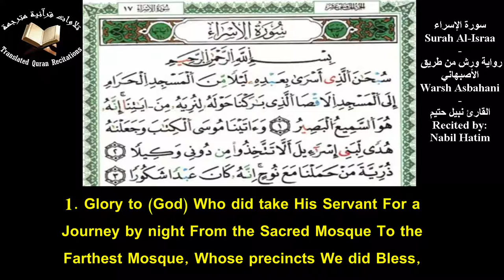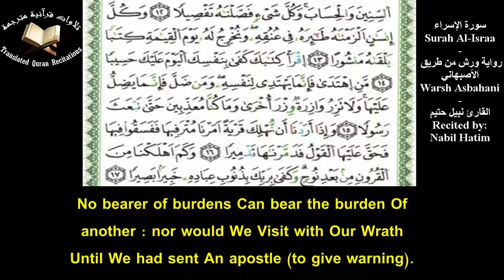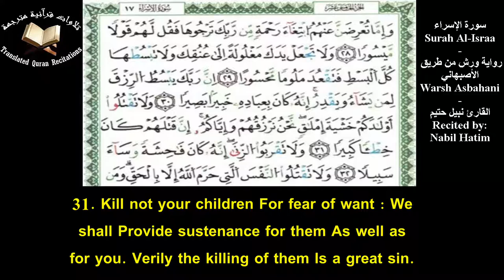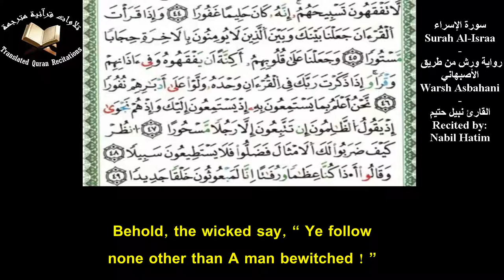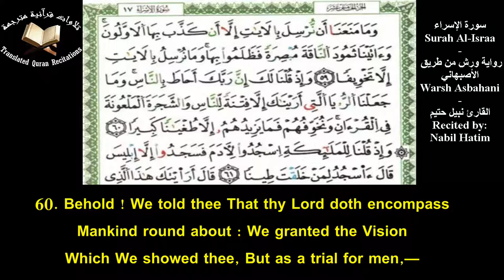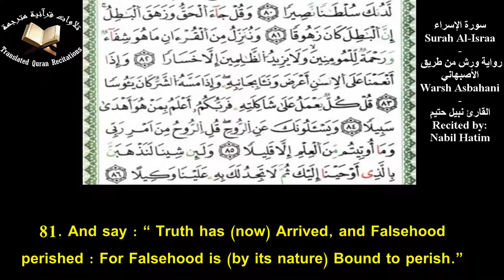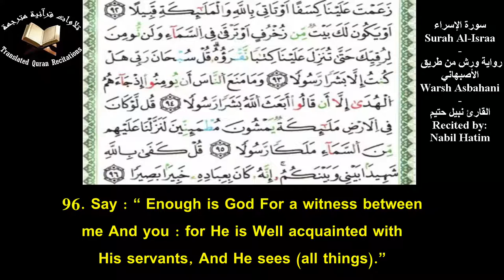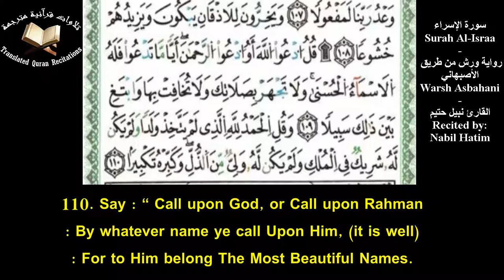The Holy Quran l Surah Al-Israa (Ch.17) l Nabil Hatim l سورة الإسراء - ورش من طريق الأصبهاني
Quranic Recitation Of Surah Al-Israa (Ch.17) With Eng Translation l Recited by Nabil Hatim l Riwayat: Warsh Asbahani
تلاوة سورة الإسراء برواية ورش عن نافع من طريق الأصبهاني مع ترجمة يوسف علي - القارئ نبيل حتيم